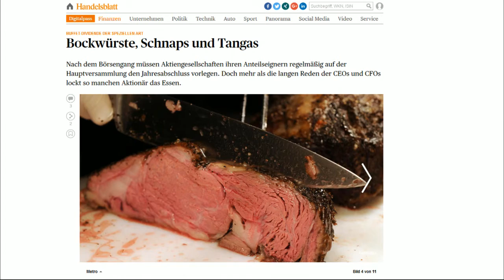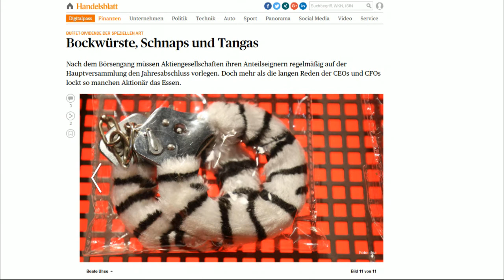Kom niet tussen de Duitser en zijn worst! - Z TODAY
Echt waar: een vechtpartij om een aandeelhoudersvergadering. Om worst. Only in Germany. En verder: hoe worden aandeelhouders nog meer gefêteerd tijdens zo'n vergadering?